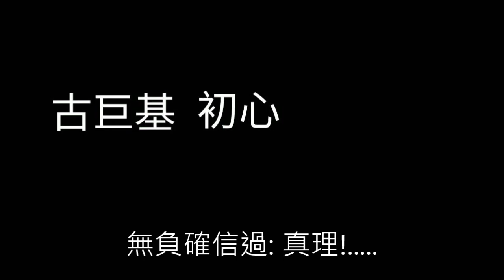《初心》古巨基 純音樂 伴奏（原调）有歌詞 ver 1